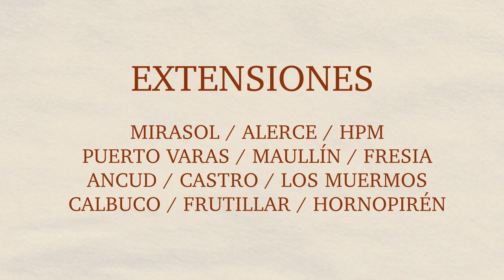[Teaser] Temporales Internacionales de teatro de Puerto Montt 2023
👉¡Comienza la cuenta regresiva para los XXXIV TemporalesInternacionalesDeTeatro 🎭 de PuertoMontt! y aquí les presentamos el spotoficial 🎥 que promete invitarte a DescubrirLaMagiaDelTeatro desde el 06 al 29 de julio del 2023.
ilustración central de Paulette Beroíza / Ilustración y animación :  Mauricio Escanilla